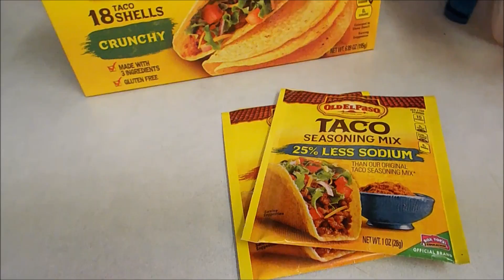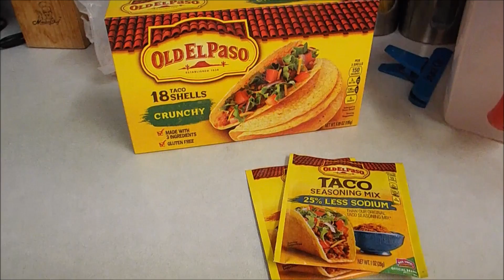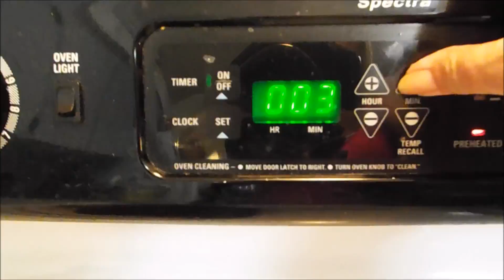GUESS WHAT LOUIE SEE'S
Marie's Life Vlogs Outside of The G Team Paranormal Investigators...
My daily life, fun , food, adventures, friends, family, beach, pool, teaching Hailie to drive and lots more...

Co owners Patty & Marie